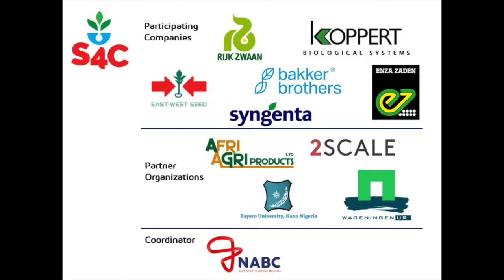Seeds For Change Nigeria (S4C). Introducing hybrid seeds and improved techniques in Kano, Nigeria.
Seeds For Change coordinator Kabir Ademoh explains the 3-year S4C program in Northern Nigeria, Kano Region. The video shows trainings, farmer field days and touches upon the latest techniques. Please get in touch with the Seeds For Change office in Kano if you are interested in the program. S4C is carried out by the Netherlands-African Business Council (NABC) with the cooperation of six Dutch companies, and supported by the Dutch Government via the Netherlands Enterprise Agency (RVO). The participating companies are: East-West Seed, RijkZwaan, Syngenta, Bakker Brothers, Enza Zaden and Koppert Biological Systems.